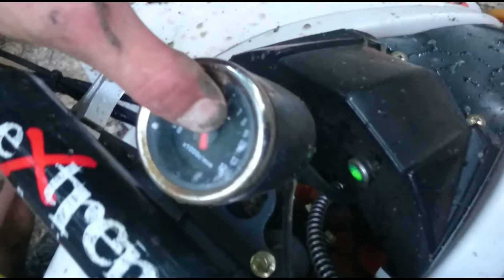quad ekipa cz.5